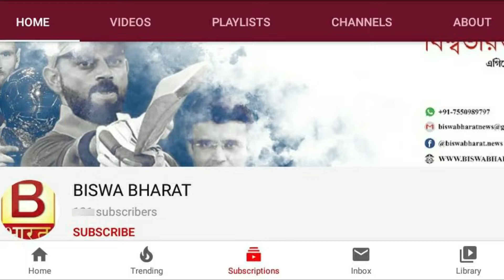তারাপীঠে পুজো দিয়ে কি বললেন বিজেপি নেতা মুকুল রায়?দেখুন